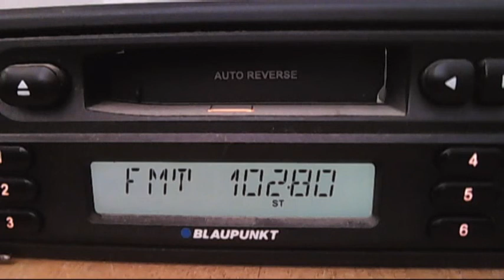FM DX local tropo pro fm magura odobesti 11:18